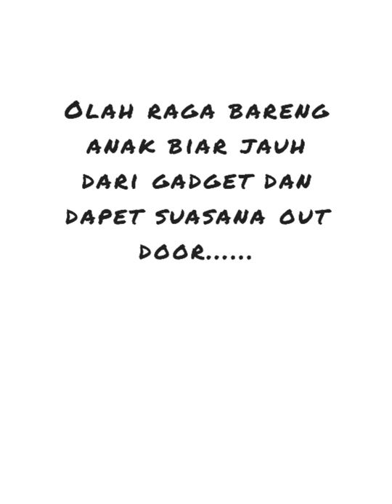Mancing ikan monster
Mancing bukan olah raga ???, eehhh nanti dulu mancing bisa jadi olah raga bareng anak yang menyenangkan sambil nikmatin suasana alam dan macu andrenaline plus kesabaran si anak 😁😁😁.

Big giant fishing, kids catch monster fish.